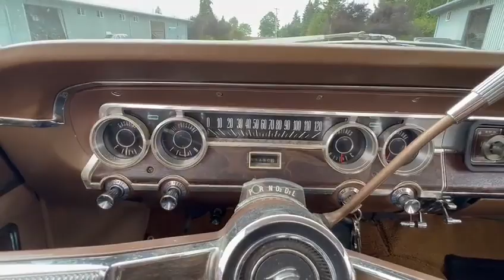1964 Mercury Comet Caliente - ACC Auctions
1964 Mercury Comet Caliente